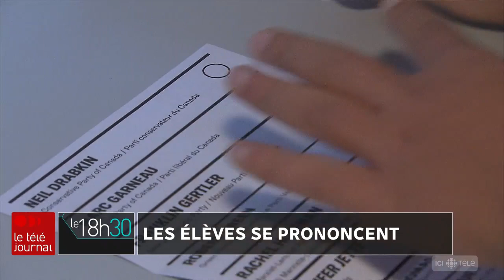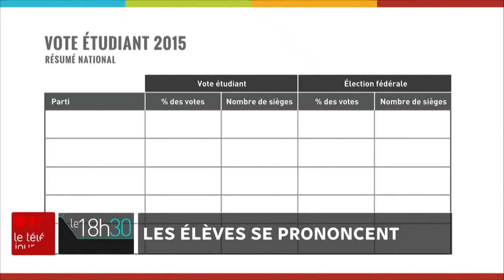Quand les jeunes se pratiquent à voter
Les plus jeunes se sont aussi intéressés à la campagne électorale. Une simulation de vote a d'ailleurs été organisée dans plus de 9000 écoles au pays. Même s'ils n'ont pas encore le droit de voter, les élèves en ont long à dire sur les enjeux politiques. Le reportage d’Anne-Louise Despatie.